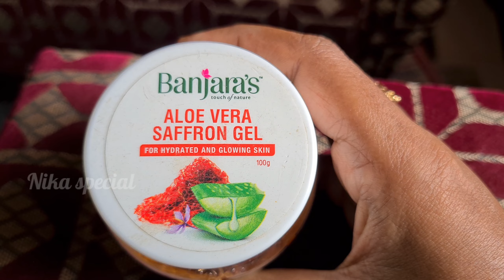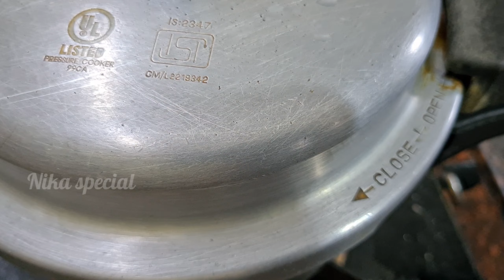My sunday vlog|Yummy mutton kuruma|New plant update|My princess drawing|Soft cake